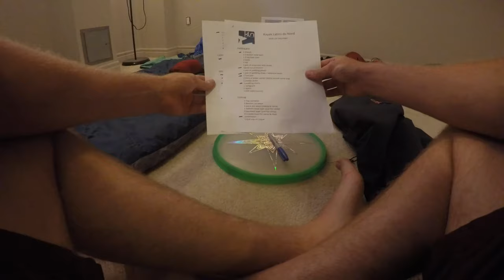The Saguenay Fjord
After working through over two hours of incredible footage I have finally got it down to just under six minutes! I know it is still long for a YouTube video but I did my best! We departed from Sainte-Rose-Du-Nord and kayaked to the mouth of the Saguenay Fjord at the Saint Lawrence River in Tadoussac.

This trip was organized by Santiago Berrueta of Kayak-Latins-du-Nord and James and Dympna of the Ontario Sea kayak Centre

Song: A Love Lost
By: Crockett
Album: Mixtape Memories